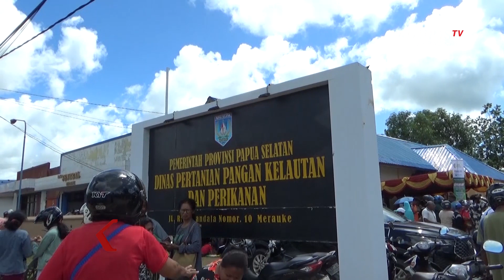Pasar Beras Murah Diserbu Warga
KompasTV, Merauke - Senin, 8 April 2024, Dinas Pertanian Pangan Kelautan dan Perikanan  Provinsi Papua Selatan bekerja sama dengan Perum Bulog Sub Drive Merauke menggelar gerakan pangan murah atau pasar murah.

Jika pada tanggal 6 April lalu, yang dijual dengan harga murah ada beras, tepung, minyak goring, gula dan lain-lain, pada hari ini yang dijual dengan harga murah berupa beras, minyak goreng dan gula saja. Meski demikian, ratusan warga dengan senang berdatangan dan mengantre untuk mengambil kupon dan membeli beras dengan harga murah.

Kepala Dinas, Paino mengaku telah menyiapkan 5 ton beras dan seribu kupon bagi masyarakat Merauke. Beras yang tadinya dihargai kisaran 53 ribu rupiah turun menjadi 25 ribu rupiah satu sak per 5 kilogram beras. Tujuan diadakannya pasar murah ini untuk menjaga stabilisasi pasokan harga pangan khususnya beras.

Walaupun masih banyak yang belum mendapatkan beras murah, Kepala Dinas, Paino berharap akan ada penambahan lagi di lain hari.